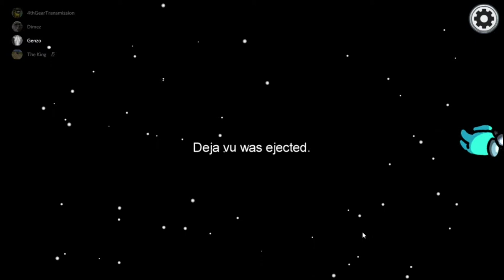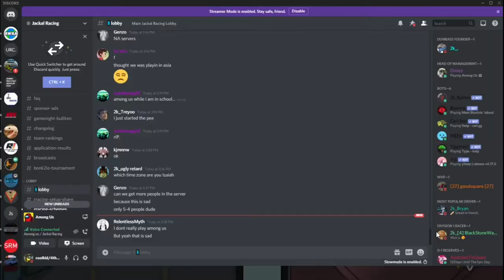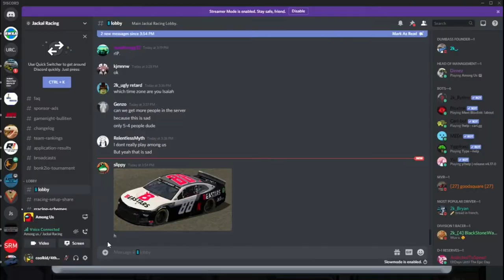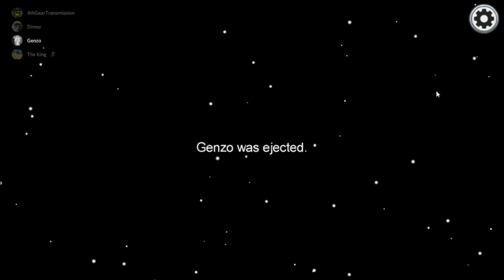-200 IQ plays